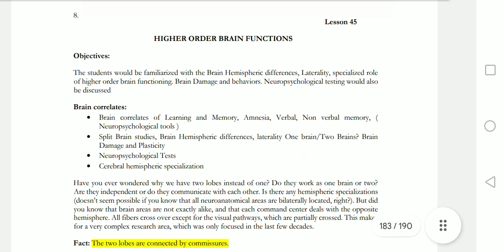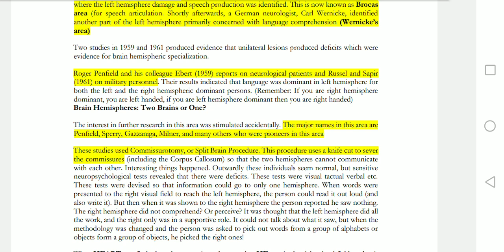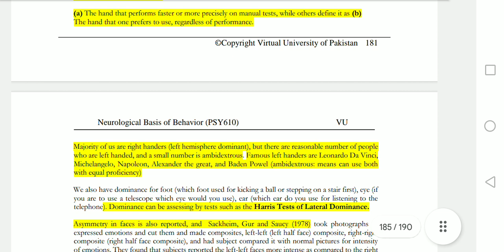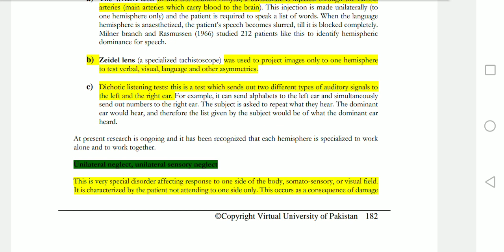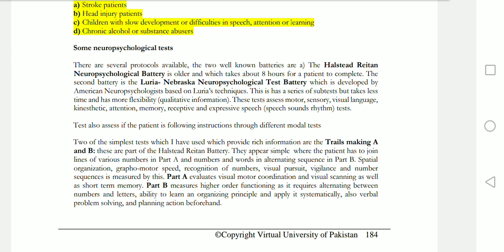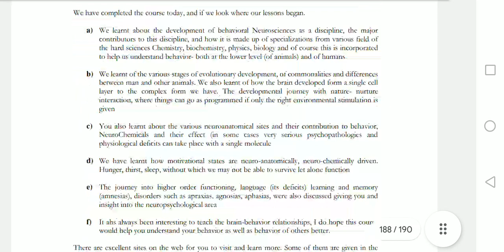PSY610 || Lesson no 45 || Neurological Basis of Behavior || Highlighted Questions & MCQs for exam